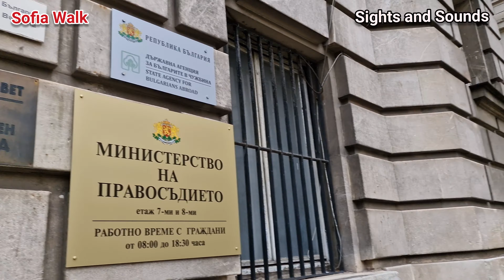Walk in Sofia | Serdika | House of Parliament and President House | Turkish Barrecks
Walk in Sofia. Visiting House of Parliament and The President House. Ivan Vazov National Theatre. Turkish Berrecks.